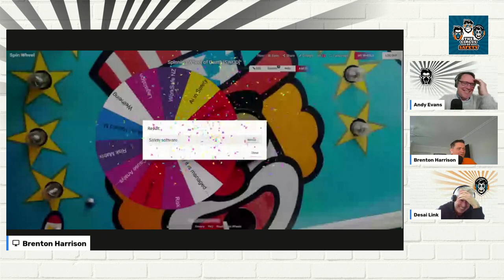Circus of Safety Episode 6 - Exploring Safety Software and Beyond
Join us for Episode 6 of the Circus of Safety Webinar, where we dive deep into the world of safety software and so much more! In this engaging episode, our hosts Andy, Branson, and Dez unravel the intricacies of safety software, discuss recent developments in the industry, and share their insights on pressing safety topics.

From AI in safety to the role people play in health and safety, this episode promises to be a thought-provoking journey through the realm of safety. We also discuss the fascinating recent developments around WorkSafe and White Island, offering a comprehensive view of safety in action.

Tune in to this exciting episode filled with valuable discussions, expert opinions, and a touch of humor. Whether you're a safety professional or just curious about the world of safety, this episode has something for everyone.

Our panelists address your burning questions and share their experiences, making this episode an excellent resource for those looking to enhance their safety knowledge.

We also give a special shoutout to our dedicated viewers and followers on LinkedIn, like Mark Cutforth, who have been instrumental in making Circus of Safety a vibrant community. Your engagement adds depth and richness to our discussions.

So, whether you're an industry veteran or a newcomer, there's something in this episode for everyone. Join us as we navigate the complexities of safety, share valuable insights, and foster a sense of community among safety enthusiasts.

Your support fuels our mission to create a safer world, one conversation at a time.